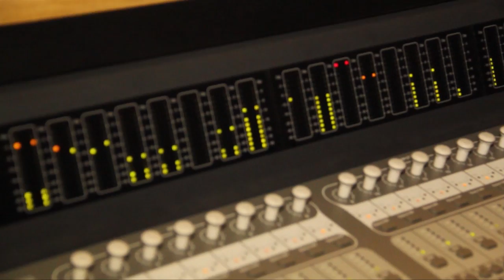FIGHT FOR YOUR RIGHT! - My Life is Music Ep 8.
New Studios means new adventures. In this episode we go behind the scenes of our cover of "Fight For Your Right To Party" By The Beastie Boys

XBL GT:
Sushinesaint

Thanks so much youtube friends!
Go make some music!